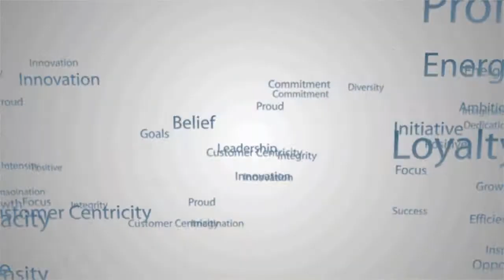Just Energy Careers Interview - Mohit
At Just Energy, our team is focused on optimizing the use of our technology investments to enable our business to continue to compete successfully in today's fast-paced business environment. We develop and support a range of systems that enable business processes including, sales, customer lifecycle management, billing, as well as support for corporate functions.

Comprised of systems development, quality assurance, application support, project management, infrastructure and data services, and contact center operations, these highly skilled teams collaborate across all groups to deploy and support robust technology solutions that meet the dynamic needs of our growing company.  Our technology teams are located in Mississauga, Ontario, Canada and Suffern, New York, USA.